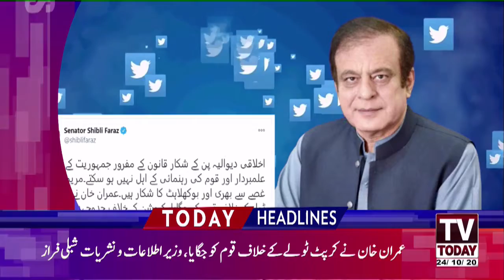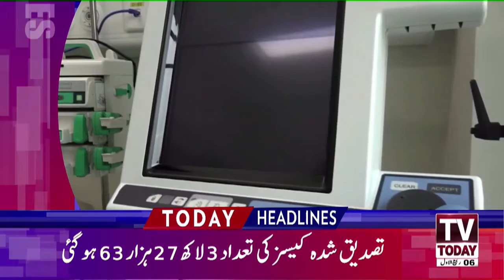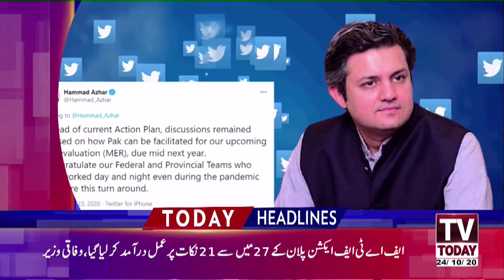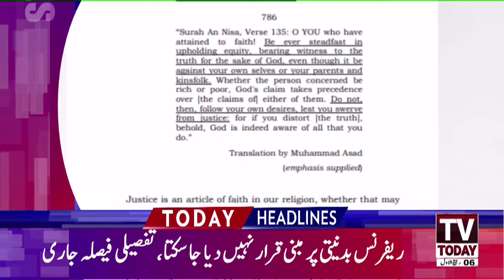3:00 PM | LATEST NEWS HEADLINES | 24 OCTOBER 2020 | TV TODAY